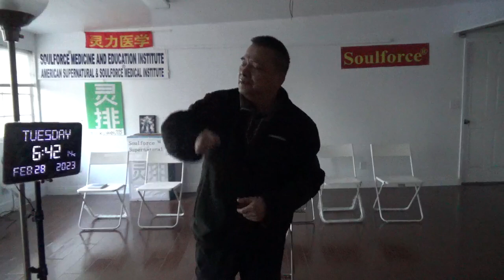9202，梦见收到正反面分离的身份证（白灯眼中的外星人和飞碟）